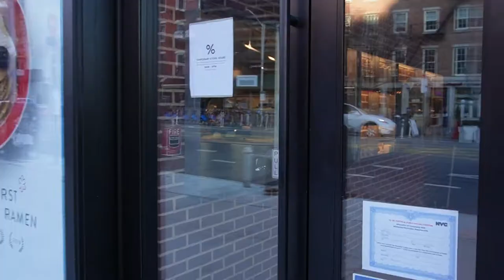NYC CAFE | 3 Famous Cafes in nyc, WORTH THE FAME? Café Kitsuné, % Arabica, Café Leon Dore, 뉴욕 카페 탐방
Been to 3 famous cafes in new york city recently and see if they're worth the fame! See what I liked and did not liked for following cafes you know and been heard of.

뉴욕에 유명한 카페 3군데를 탐방하고 왔습니다. 과연 유명세를 떨칠만 한지 함께 알아볼까요?
ㅡ
Café Kitsuné New York | 550 Hudson St, New York, NY 10014
% Arabica New York Dumbo Roastery | 20 Old Fulton St, Brooklyn, NY 11201